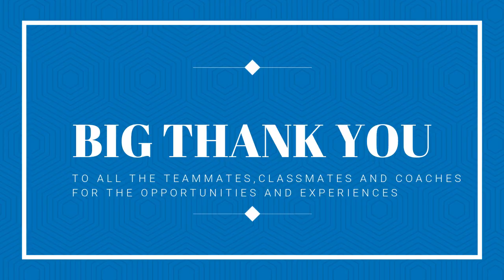II SEMESTER FOR ROME CITY INSTITUTE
PLAYING AS DEFENSIVE MIDIFIELDER AND CENTER BACK